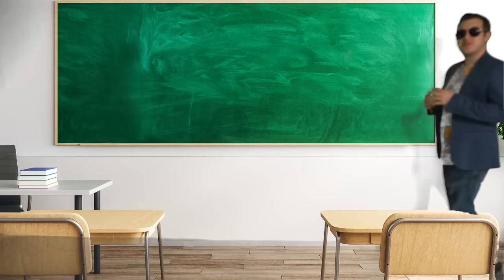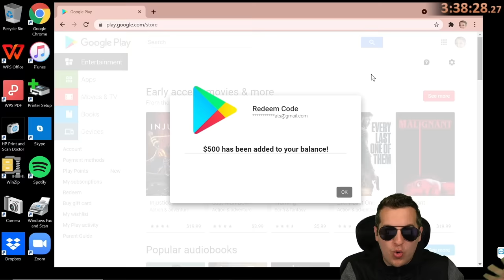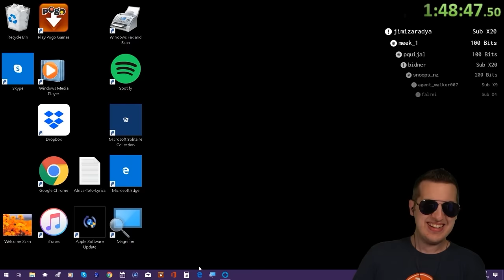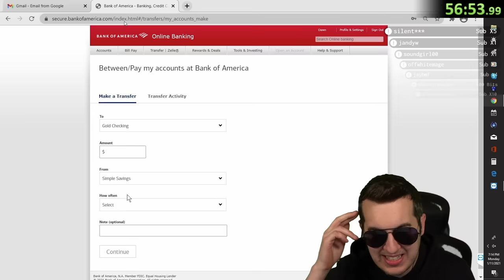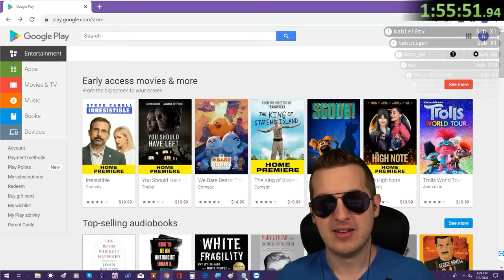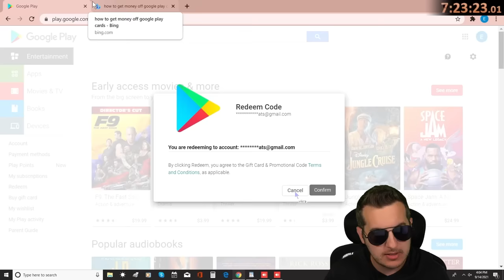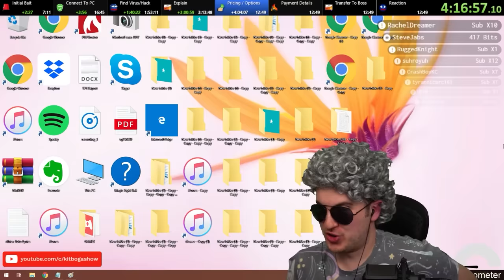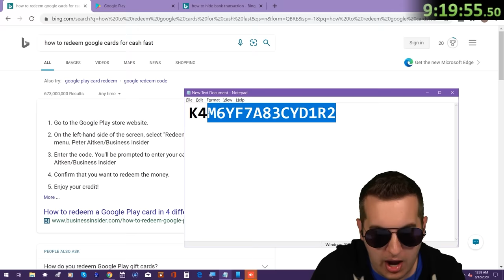Ranking The World's Angriest Scammers - 10/10 Rage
Scammers smashing phones, screaming while I redeem their gift cards, and crying...
I compiled a list of the angriest scammers I've called over the years and it's insane!

( will update this with links to the full calls soon )

Think of this like an angry scammer tier list, or "best of" angriest scammers.
Angry Scammer Tier List